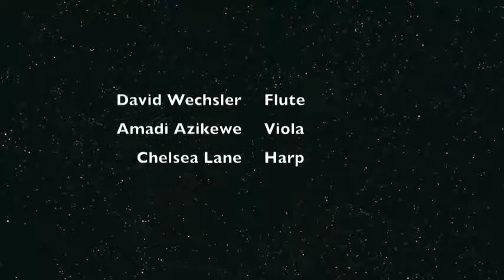David Wechsler Three Movements for flute, viola, & harp OMNI CSI 11 14 2019 1st Movement